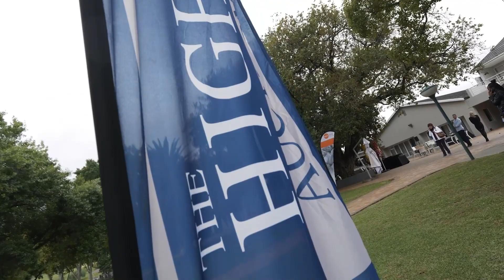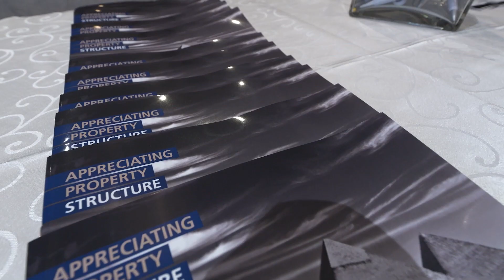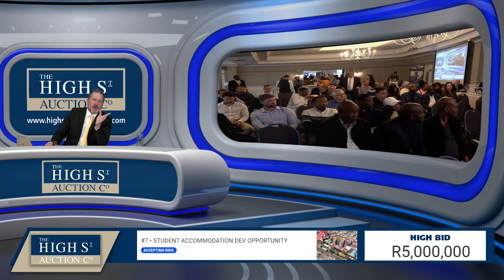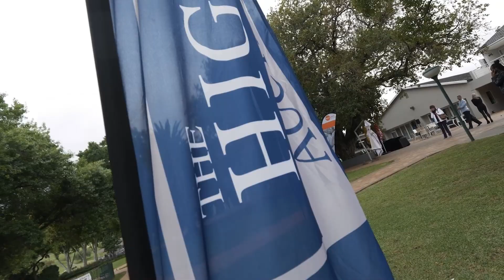Auction Highlights - 3 Nov 2022